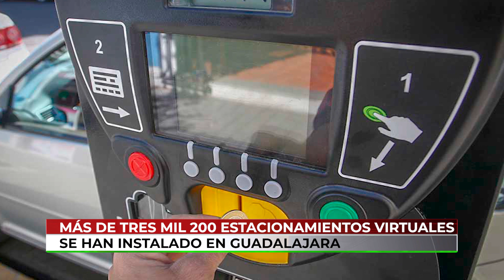MÁS DE 3 MIL 200 ESTACIONAMIENTOS VIRTUALES SE HAN INSTALADO EN GUADALAJARA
Jalisco l Ante la falta de transparencia y de beneficio para el municipio, la regidora Mariana Fernández solicitará se revise la concesión a Parkimovil.